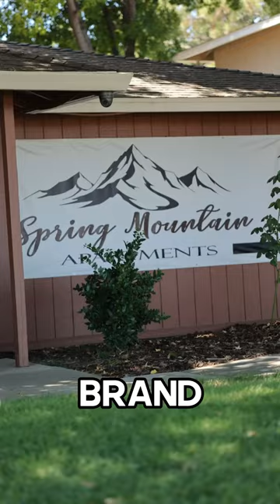The importance of signage at your property 🔊⬆️